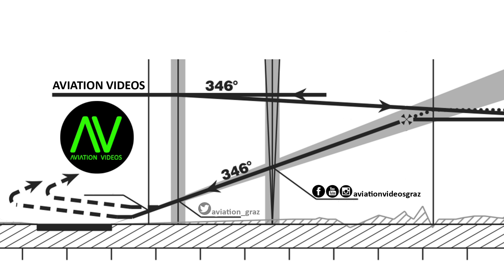Austrian Airlines A319 "new Austrian livery" takeoff @ Flughafen Graz | OE-LDC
Flughafen Graz - Flughafen Frankfurt

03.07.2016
Departure: 19.00
Arrival: 20.20

Airbus 319-112
OE-LDC "Kiev"
MSN: 2262
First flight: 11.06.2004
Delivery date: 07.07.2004